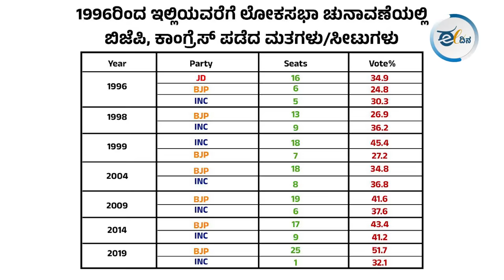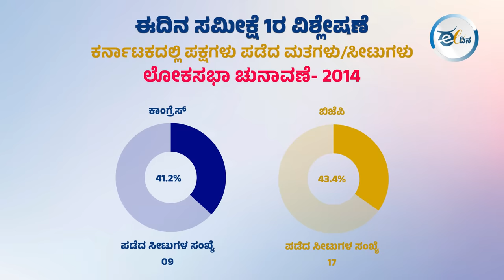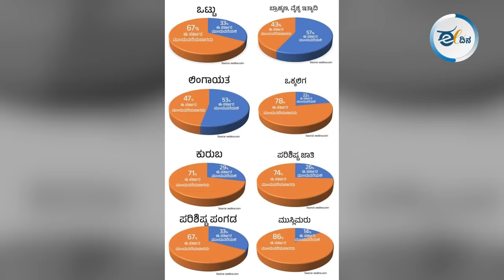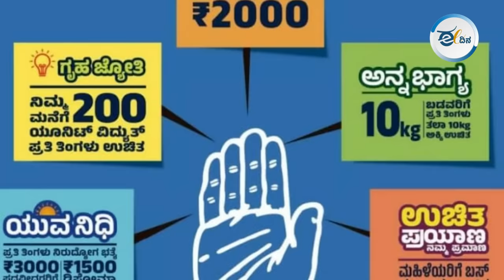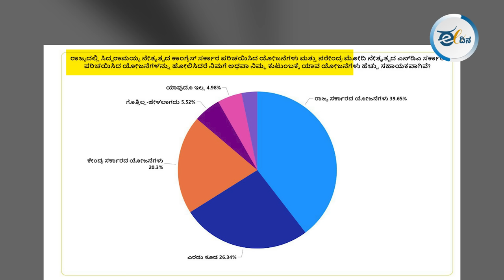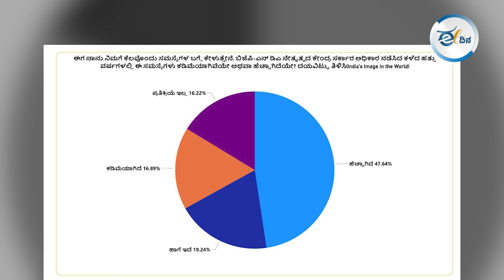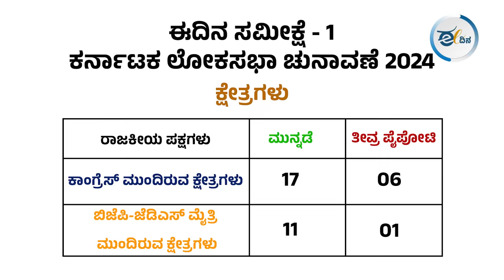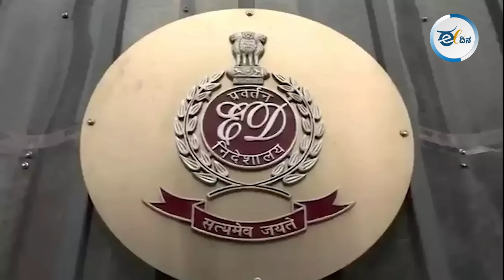ಅಂತಿಮ ಫಲಿತಾಂಶವೂ ಇದೇ ಆದ್ರೆ, ಕರ್ನಾಟಕದಲ್ಲಿದು ಚಾರಿತ್ರಿಕ ಬದಲಾವಣೆ | Eedina Survey | Lok Sabha Election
ಈದಿನ.ಕಾಮ್‌ ನಡೆಸಿದ ಸಮೀಕ್ಷೆಯನ್ನು ನೀವು ನೋಡಿದ್ದೀರಿ. ಇದರಲ್ಲಿ ಅದರ ಮುಂದುವರೆದ ವಿಶ್ಲೇಷಣೆ ಇದೆ. ಇದೇ ಟ್ರೆಂಡ್‌ ಚುನಾವಣೆಯವರೆಗೂ ಮುಂದುವರೆದರೆ ಅದು ಕರ್ನಾಟಕದ ಚುನಾವಣಾ ಇತಿಹಾಸದಲ್ಲೇ ದೊಡ್ಡ ಬದಲಾವಣೆ, ಏಕೆ? ಯಾವ ನಿರ್ದಿಷ್ಟ ಸಂಗತಿಗಳು ಚುನಾವಣೆಯ ಹೊತ್ತಿಗೆ ಇದನ್ನು ಬದಲಿಸಬಹುದು? ಮೂರೂ ರಾಜಕೀಯ ಪಕ್ಷಗಳ ಪರಿಸ್ಥಿತಿ ಈ ಸದ್ಯ ಏನಿದೆ ಎಂಬ ಕುರಿತು ಮಾತನಾಡಿದ್ದಾರೆ ಡಾ.ವಾಸು ಎಚ್‌.ವಿ.

ಈದಿನ.ಕಾಮ್‌ ನಡೆಸಿದ ಮೆಗಾ ಸರ್ವೆಯ ಫಲಿತಾಂಶ ಇಲ್ಲಿದೆ. ಕಳೆದ ವಿಧಾನಸಭಾ ಚುನಾವಣೆಯ ಸಂದರ್ಭದಲ್ಲಿ  ಅತ್ಯಂತ ನಿಖರವಾದ ಸಮೀಕ್ಷೆ ನಡೆಸಿದ್ದ ಈದಿನ.ಕಾಮ್‌, ಈ ಲೋಕಸಭಾ ಚುನಾವಣೆಗೆ ಮುನ್ನ ಕರ್ನಾಟಕದಲ್ಲಿ ಅತ್ಯಂತ ದೊಡ್ಡ ವೈಜ್ಞಾನಿಕ ಸಮೀಕ್ಷೆಯನ್ನು ಫೆಬ್ರವರಿ 15ರಿಂದ ಮಾರ್ಚ್‌ 5ರ ನಡುವೆ ನಡೆಸಿತ್ತು. ಈ ಸಮೀಕ್ಷೆಯ ವಿವರಗಳ ಭಾಗ 1ರ ಲಿಂಕ್‌ ಇಲ್ಲಿದೆ.